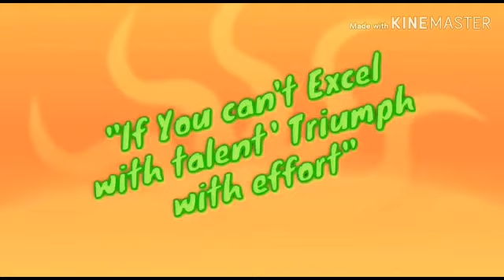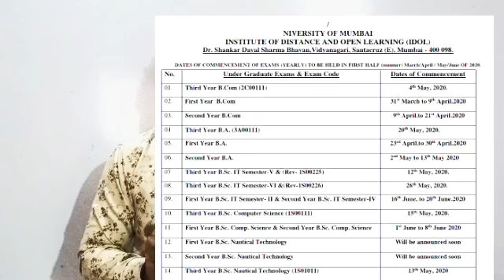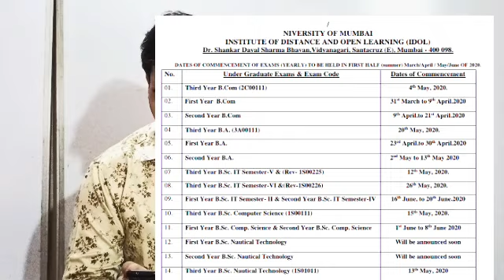MUMBAI university time table 2023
In this video you see mumbai University time table 2023-24.

u can see  our previous video also.on our channel js commerce classes , in that we had explain important topic which is very important for board exam2020.if u doubt in our any video u can  comment or msg 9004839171.

"Smart students do smart students "

so plz watch This video till end .

Thnx for your suppor
Thnx for u support.d
Zaheer